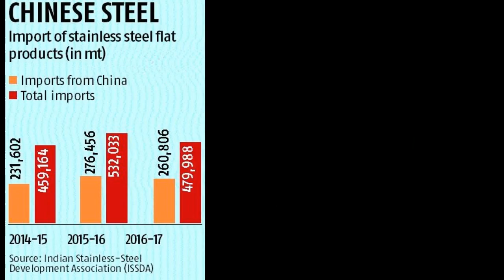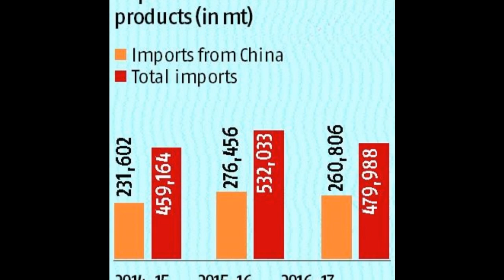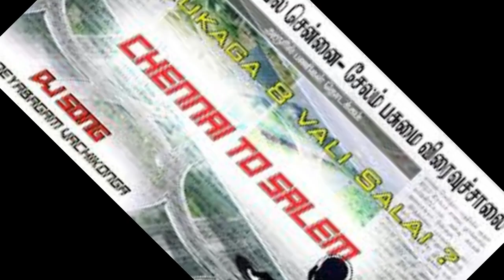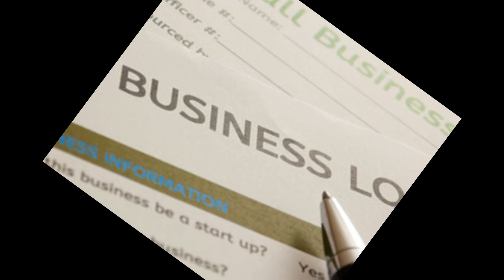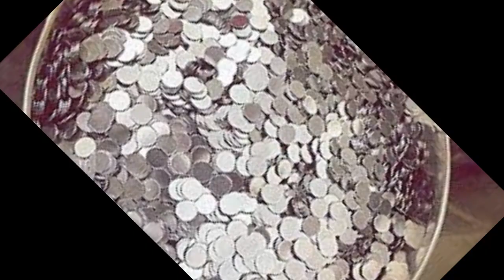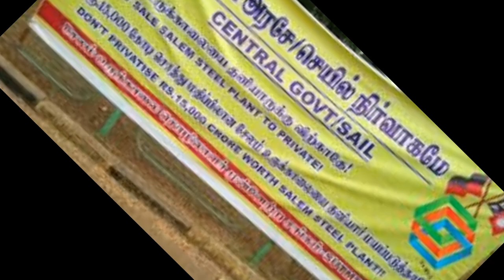Salem Steel Plant going to Corporate/Tamil/First Spark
சேலம் உருக்காலையை தனியாருக்கு தாரைவார்க்கும் மத்திய அரசின் சூழ்ச்சியை உடைத்தெறிய வேண்டும்